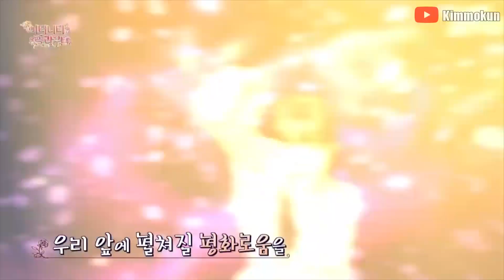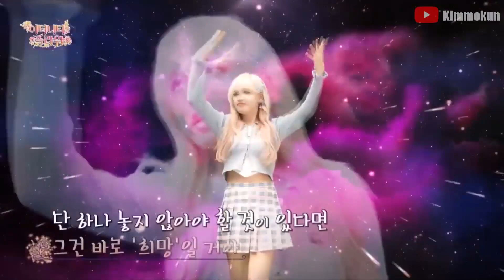K-pop female idol magical girl transformations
0:00 Wonder Girls - Sohee's Wonder Woman transformation
0:11 Girls' Generation (SNSD) - Maple girl (메이플걸)
0:25 AOA Cream
0:44 Choi Ye-na (Yena)
1:00 IVE
2:51 End screen

All magical girl transformation scenes of K-pop idol girls in MV, CM, and tv shows

Source: Wonder Girls - Tell me, the CM of MapleStory(메이플걸), AOA Cream - I'm Jelly BABY,  The Birth of a Smile Girl, IVE Eternity Flower